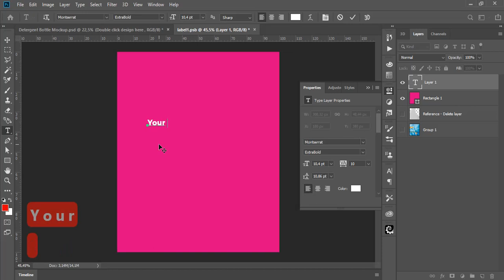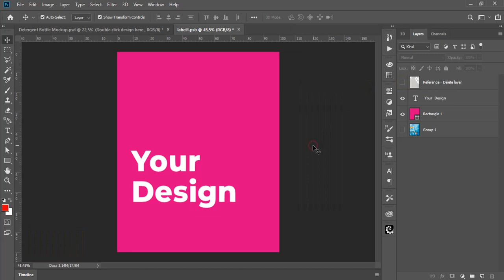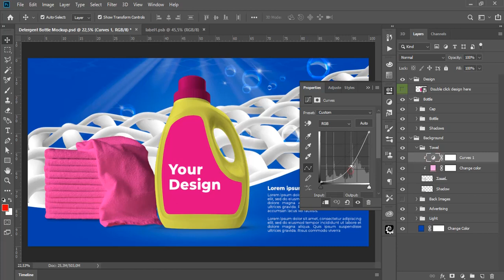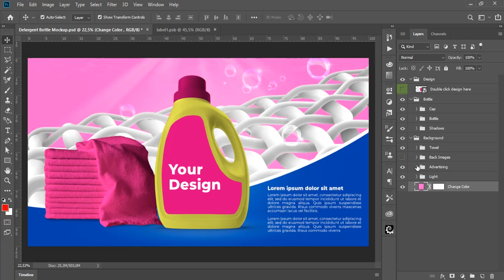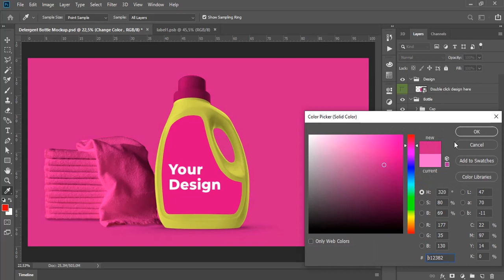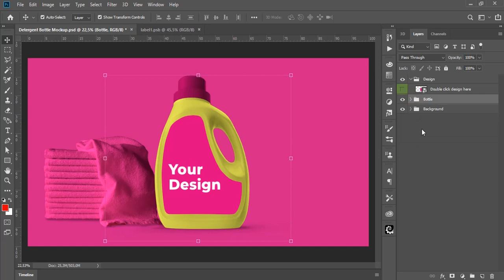Detergent Bottle Mockup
Detergent Bottle Mockup - Fully Editable. Easy editing your branding and colors. Change background colors. Easy editing color and Branding. After you create your graphics for the Detergent Bottle Mockup, just double click on the Smart Object layer and replace the image, save it to view the **mockup psd** with your work.

• High Resolution 4096x2160px, 300 dpi

• File format - Mockup = PSD Fully Layered

• Cap is easy change color

• Separate shadows the mockup

• Video Tutorial